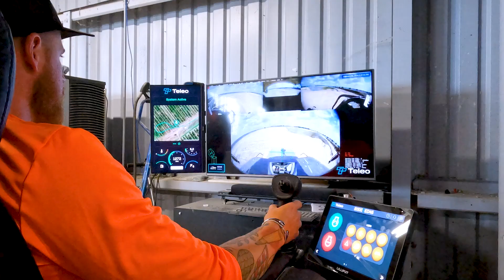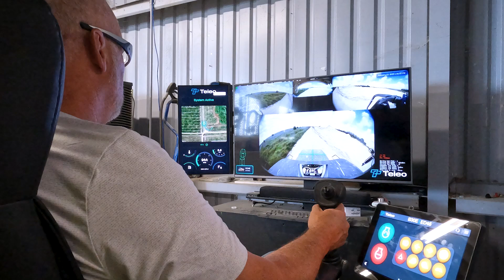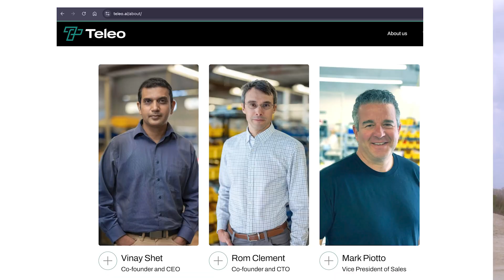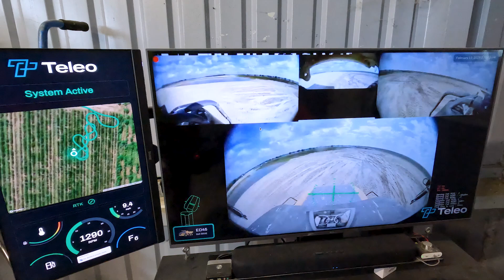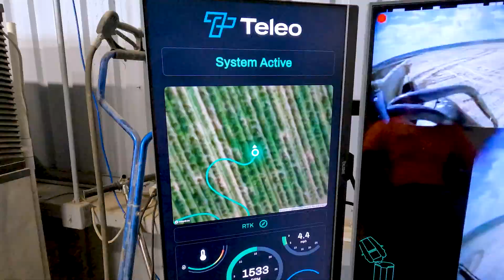Tomahawk Construction Pioneers Teleo Automation on Bell ADTs in South Florida.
In this episode, #133 of our NED Talks series, we visit Tomahawk Construction in Ft. Myers, Florida, where they are revolutionizing mining and site development with cutting-edge Teleo automation. Tomahawk is leading the charge in the construction industry by integrating Teleo’s remote-operated and autonomous technology on their Bell Articulated Dump Trucks (ADTs)—taking efficiency and productivity to the next level.

🔹 Featured Guests:
✅ Scott Lyons – Owner, Tomahawk Construction
✅ Mark Piotto – VP of Sales, Teleo

📢 Hear firsthand from Scott Lyons about why Tomahawk chose Teleo to automate their fleet and how it’s transforming their operations. Mark Piotto from Teleo.ai explains the technology behind their system and the future of automation in construction and mining.

⚡ Key Topics Covered:
✔️ How Tomahawk Construction is leading the industry in automation
✔️ The benefits of Teleo automation for Bell ADTs
✔️ The impact of machine automation on mining and site development
✔️ A look into the future of autonomous construction equipment